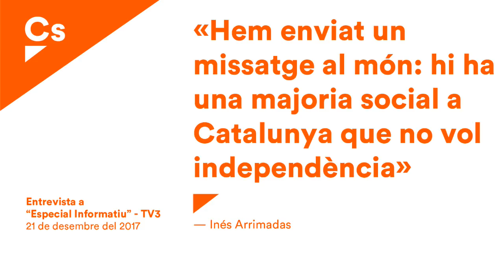Inés Arrimadas. Entrevista en TV3 sobre resultado elecciones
Inés Arrimadas, candidata a la presidencia de la Generalitat de Cataluña, es entrevistada en directo en TV3 desde el acto de celebración de resultados en Plaza España de Barcelona.